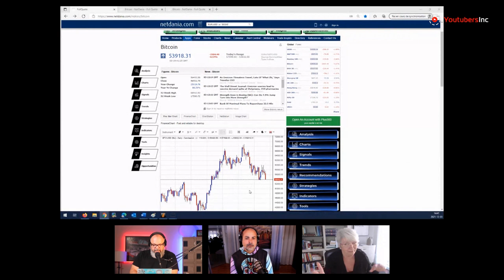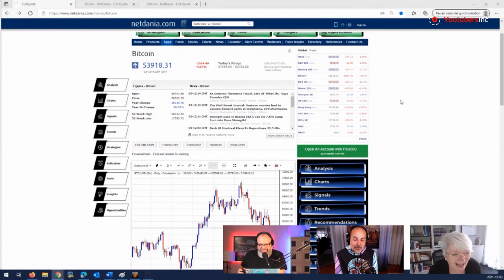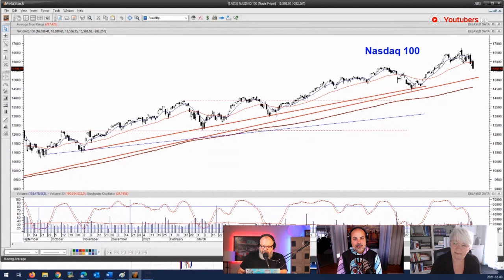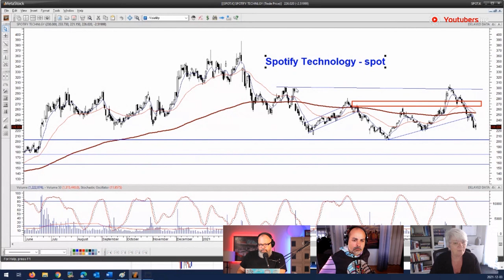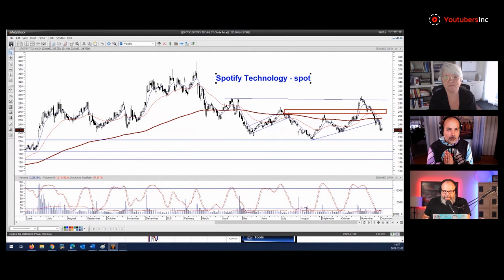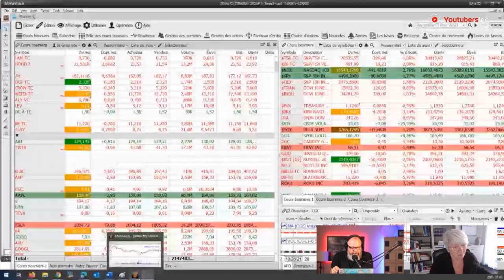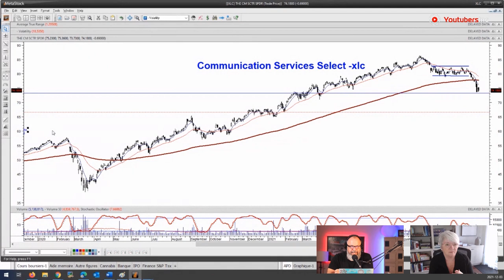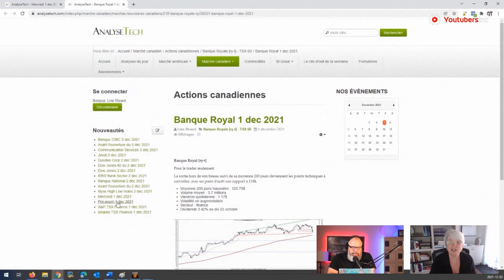L’investissement boursier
Outils et ressources que j'utilise pour les Leaders d'Exception
***LOGICIELS***
🚀NewZenler (EXCELLENTE plateforme pour vos formations en ligne, membership, forums de discussion, etc... j'ADORE!)

***VIDÉO***
🎥Canon SL3
🎥Lentille Canon 50mm f1.8
🎥Lentille Canon 24mm f2.8
🎥Lumières 660 LED de Neweer
🎬Softbox pour lumières 660 LED de Neweer -
🎬Micro XLR Beringher X8500
​🎬Micro "shotgun" Deity V-Mic D3 pro
🎬Réflecteur 6 en 1